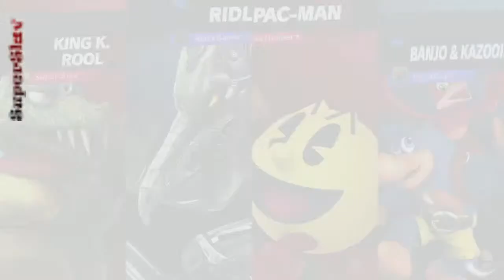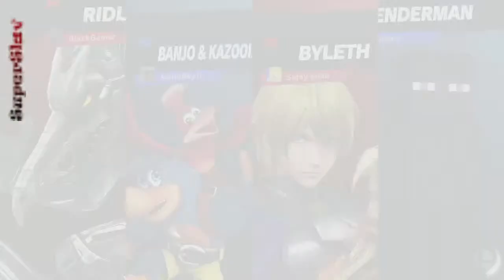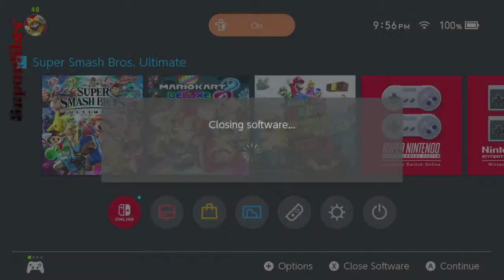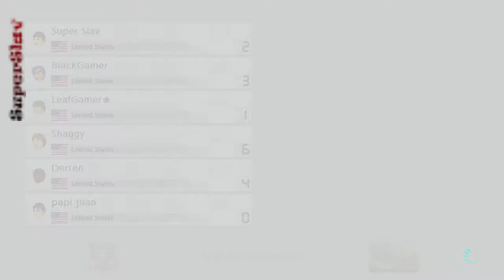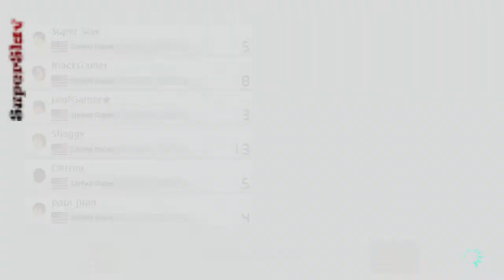Super Smash Bros Ultimate, Mario Kart 8 Deluxe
ID:k08vn
Password:12